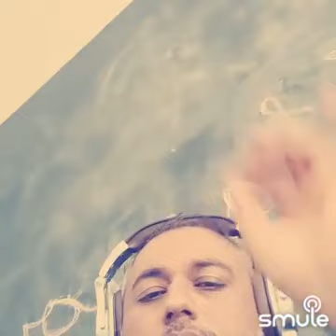chura liya harmonica melodica